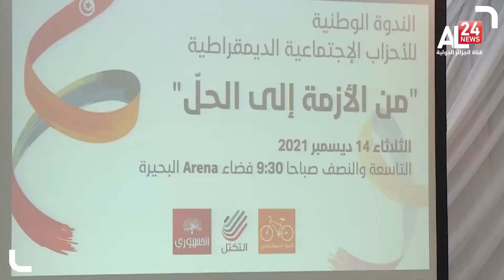تونس: إطلاق المنصة الإلكترونية المخصصة لجمع اقتراحات التونسيين بشأن الإصلاحات